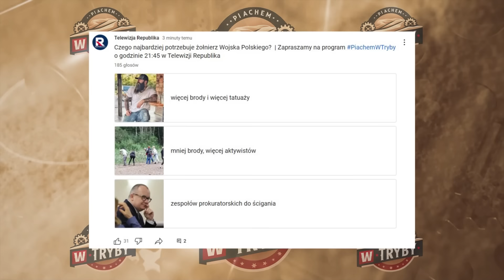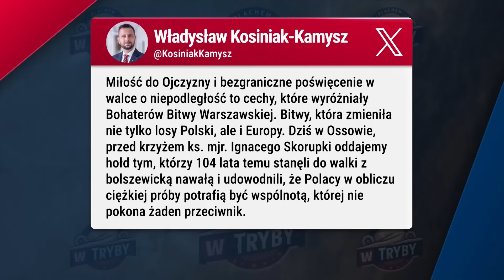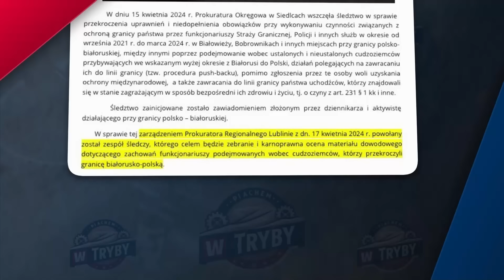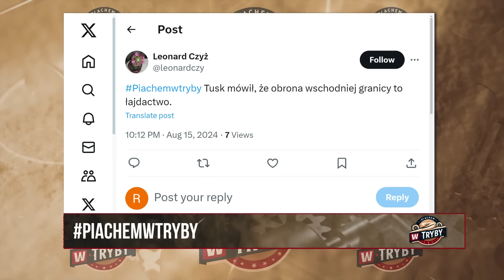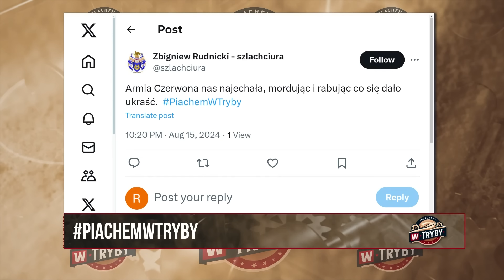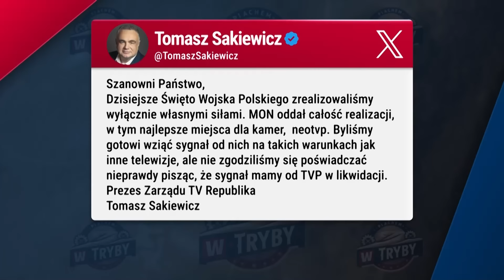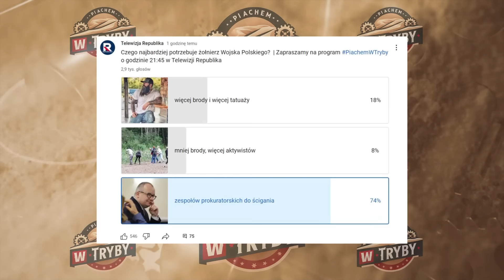PiachemWTryby | Czego najbardziej potrzebuje żołnierz Wojska Polskiego?